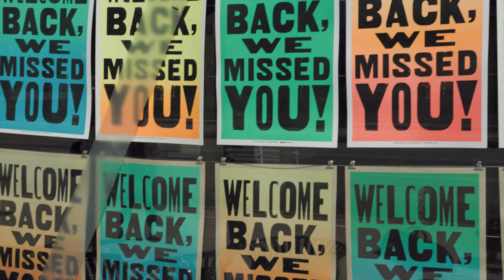Inspiring Arts | Declan's Baltimore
Follow Declan to a few of the city's focal features. With a vast collection of murals and sweeping skylines, Baltimore is a city you can peruse like a gallery!

Featured Friends to Visit:
Baltimore Museum of Art
Creative Alliance
Dooby's
Globe Press at MICA

Special Thanks to:
The Artists Rights Society
Katharina Gross Studio